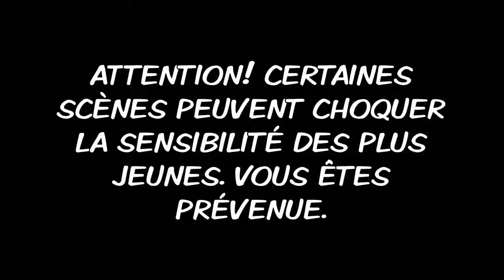spécial10000 vues part1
Une petite vidéo en 2 parti sur le troisième dlc de saint row 3 pour vous remercier de votre soutien. Un grand merci à toutes et à tous.